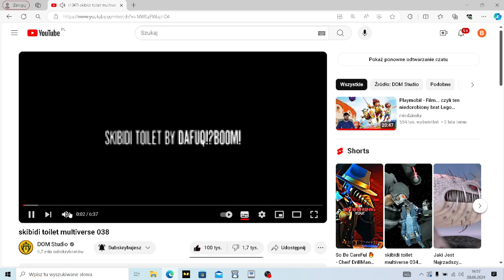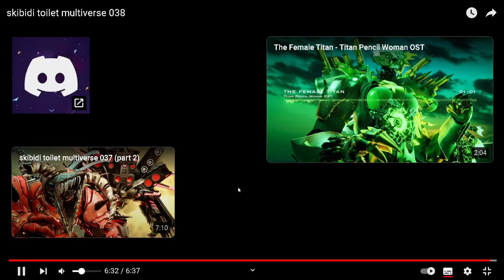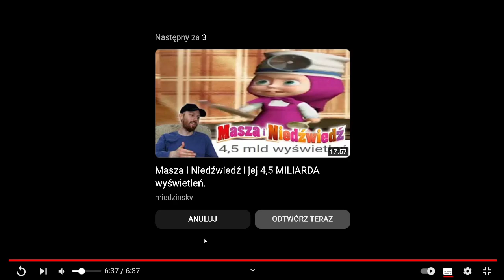REAKCJA NA SKIBIDI MULTIVERSE 38!!!